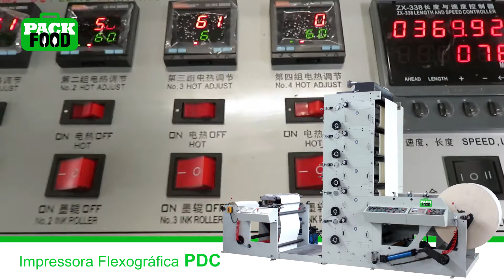Apolo - PackFood - Máquinas de Embalagens para Fast Food - Copos, caixas, tampas, pratos... de papel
Embalagens para FAST FOOD!
Copos, Caixas, Tampas, Pratos e outras de PAPEL
As PackFoods são máquinas de alimentação em bobina para impressão, corte, vinco e montagem de copos, caixas, bandejas, tampas, pratos, papel em relevo, chapas de papel entre outras embalagens de vários tipos e modelos.

A linha PackFood vem de encontro a política e consciência ecológica do nosso planeta, garantindo sustentabilidade. Chegou a hora de jogar os copos, pratos, caixas, bandejas e outras embalagens de plásticos e isopor fora. Com a linha de máquinas PackFood sua empresa será capaz de produzir embalagens de papel feitos com materiais resistentes, impermeabilizantes e também biodegradáveis.

As PackFood são equipamentos de alta durabilidade, econômicos e de simples operação para automatização da produção de embalagens de papel, ideais para empresas que desejam iniciar ou ampliar sua capacidade produtiva neste segmento, atendendo clientes exigentes com qualidade e segurança na fabricação de embalagens cartonadas, como caixas de hambúrgueres, de batata frita, de frango frito, lancheiras infantis, de lanches para viagem, triangulares para pizzas e muitas outras para Fast Food.